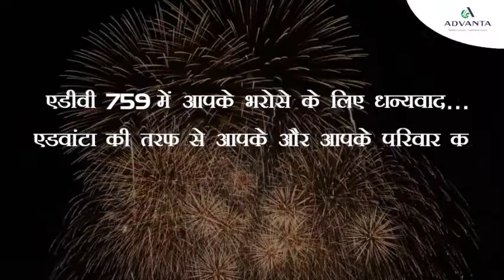YeDiwaliAdvantaWali, Advanta Corn, ADV 759, MP, Harda, Dewas - Hindi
एडवांटा करती है अपने प्यारे किसानों की दिवाली को और रौशन, हम धन्यवाद् करते है हमारे सभी किसान भाइयों का जिन्होंने अपनाया हाइब्रिड मक्का बीज ADV 759 और PAC 741जो देता है अधिक पैदावार , जिससे हमारे किसान भाई हमेशा रहे खुशहाल व् मालामाल..

आपका विश्वास ही हमारी ताकत है..

ये दिवाली एडवांटा वाली